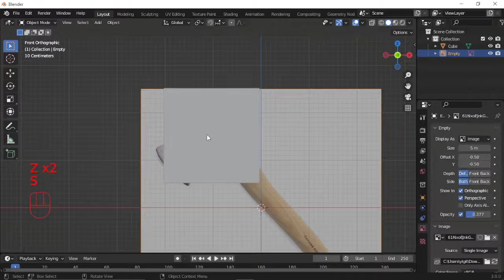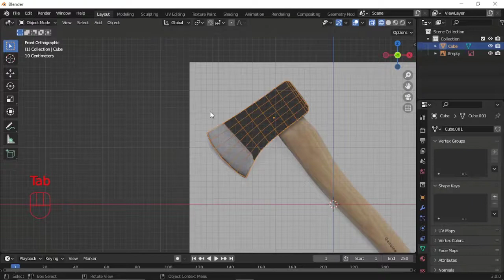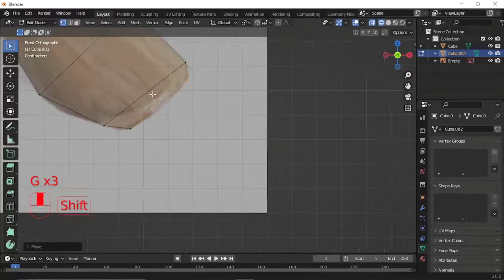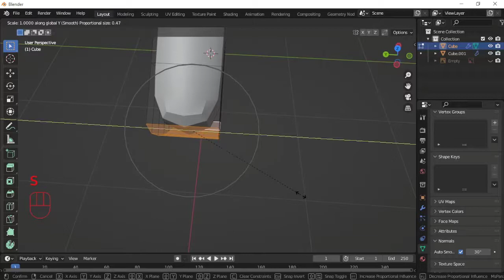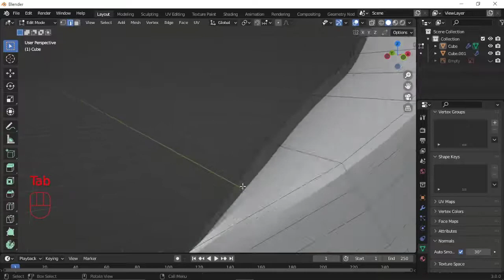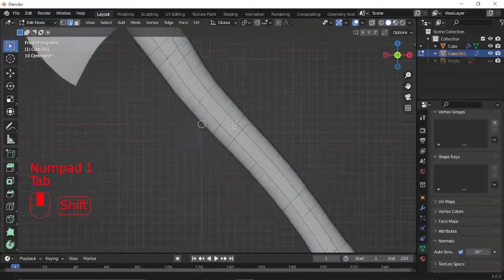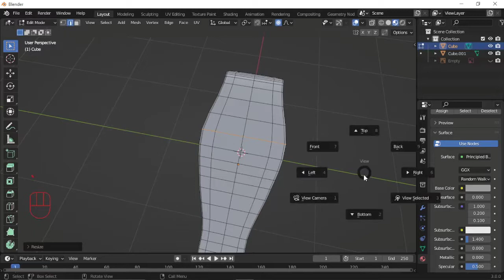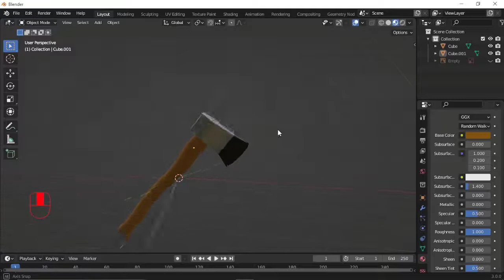How to make a axe /BLENDER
hi today I gonna show your how to make a axe in blender